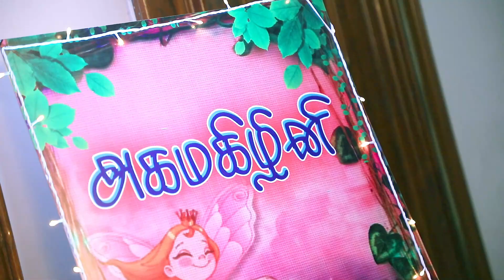அகமகிழினி I பொன் மகள் வந்தாள்! Yes Kay Studioz